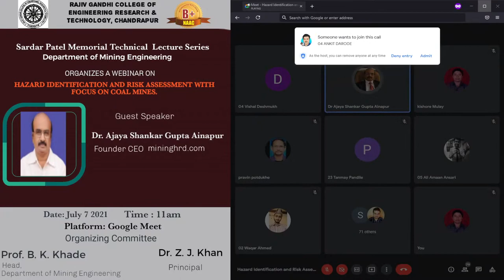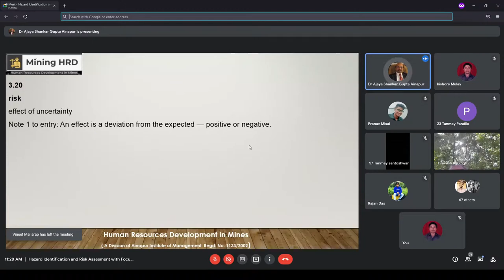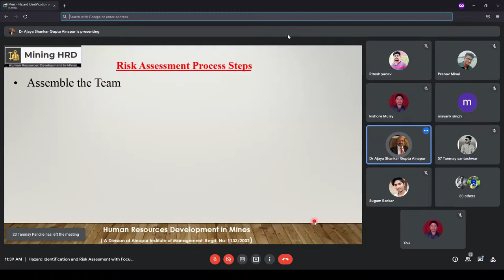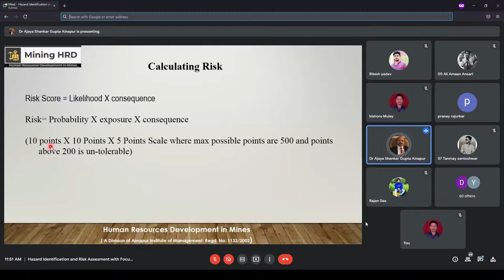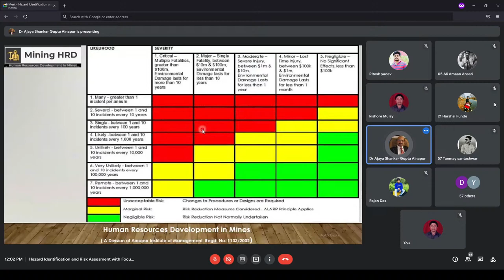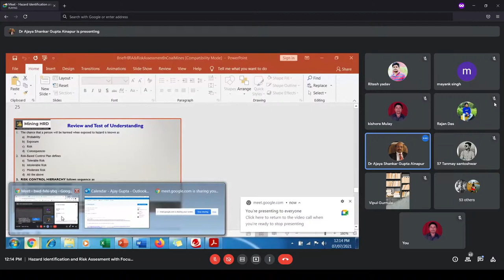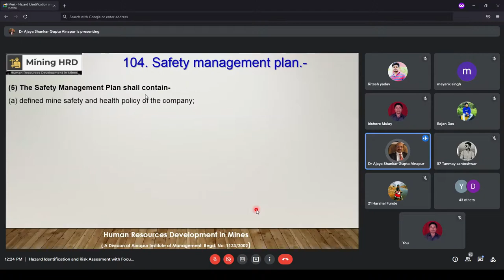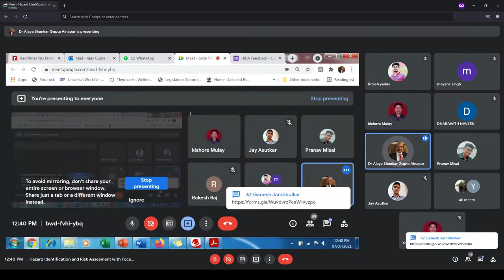Hazard Identification and Risk Assessment with Focus on Coal Mines